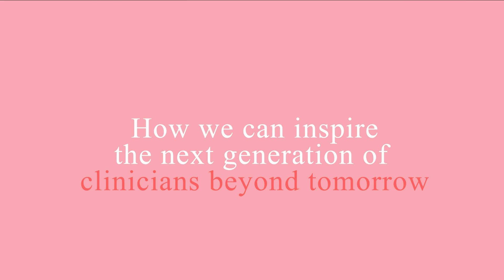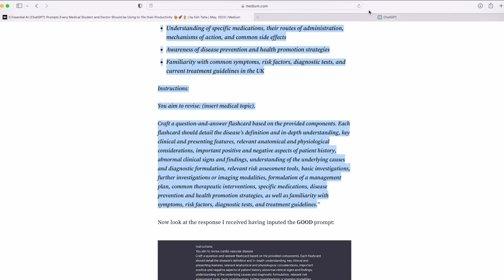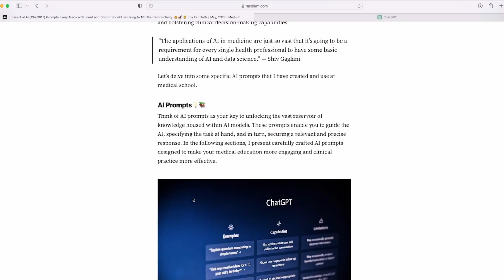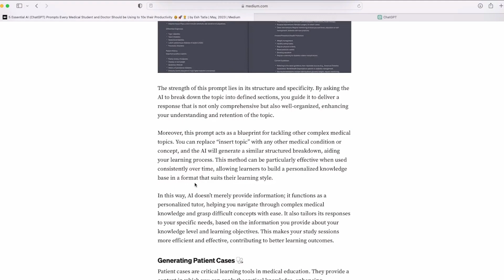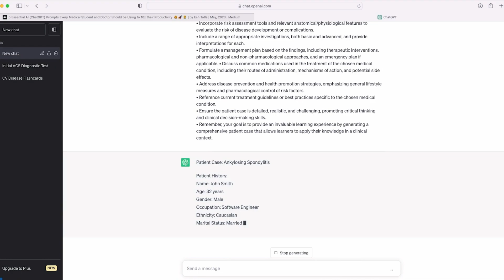AI Prompts in Medical School to 10x Your Productivity (ChatGPT Hacks)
STOP TRYING TO BE PERFECT IN MED SCHOOL... Let's dive deep into the role of AI in medical school! These three ChatGPT prompts have 10x'ed my productivity and revolutionised the way I approach revising. Whether it's creating the ideal flashcards, accessing endless question banks, or practicing with virtual patient cases, discover the transformative AI prompts that have been a game-changer in my medical school journey. If the balance of lectures, social commitments, and exams has you on the lock, then this video is for you!

🔍 Topics covered:

- An introduction to ChatGPT & the transformative AI prompts for med students.
- Harnessing AI for perfect flashcards and effective active recall.
- Tapping into unlimited AI-generated exam-style questions.
- Creating detailed virtual patient cases for a comprehensive learning experience.

📚 Striving for perfection in med school? Let's break the old ways and embrace the future of learning together!

Timestamps:
00:00 Hi!
01:23 Trying to be Perfect at Medical School...
02:18 What is ChatGPT and a Prompt?
03:49 Flashcards
05:09 Exam Style Questions
06:09 Patient Cases
07:10 Healthcare Beyond Tomorrow

Health Beyond Tomorrow
A Content Ecosystem to Inspire Healthcare Beyond Tomorrow... 🚀